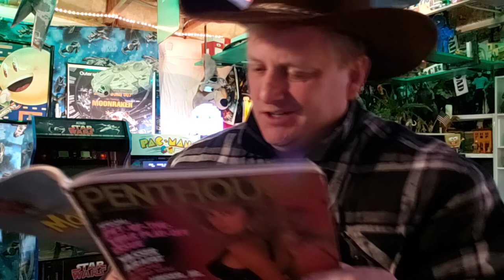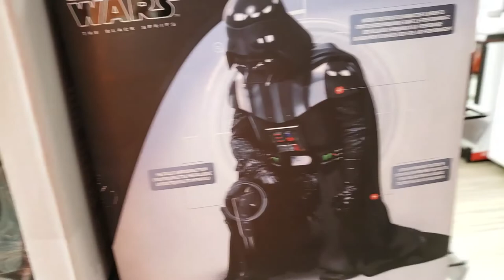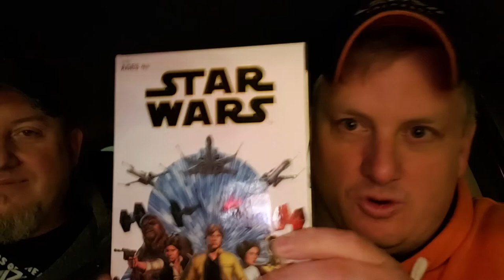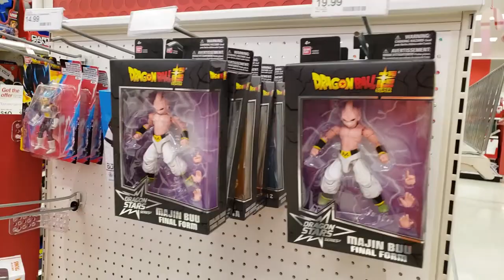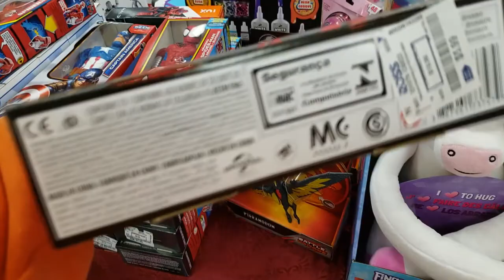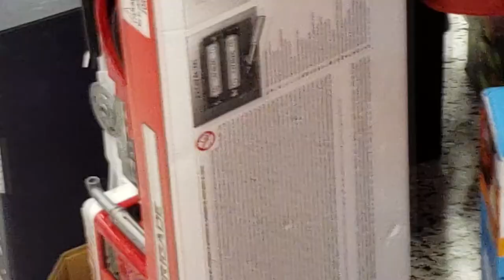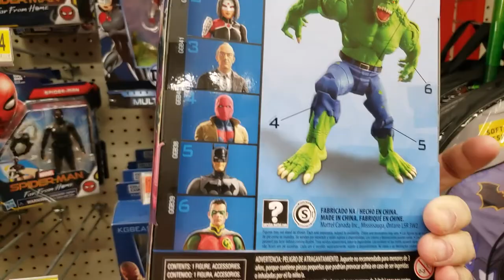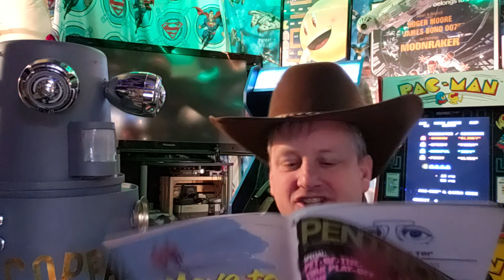Knick-Knack's Toy Huntin' Round-up! - Star Wars Black Series Exclusive, Jurassic World, and more!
Knick-Knack is joined by his good buddy, Uncle Pat as they seek out a Gamestop Exclusive Black Series Luke Skywalker, Jurassic World collectibles, and deep toy discounts at Ross!
*Adults 18 and up only!